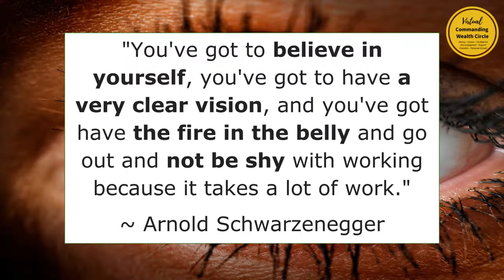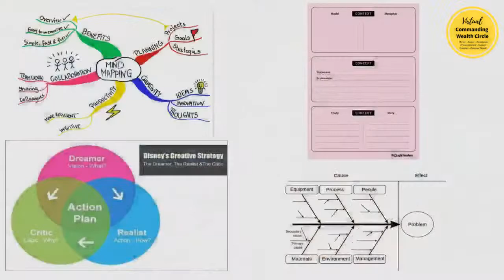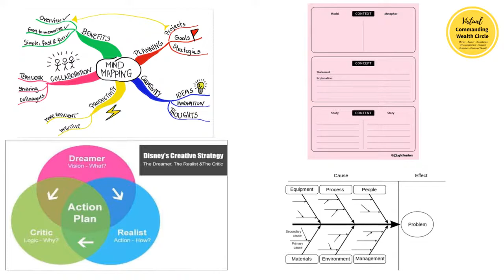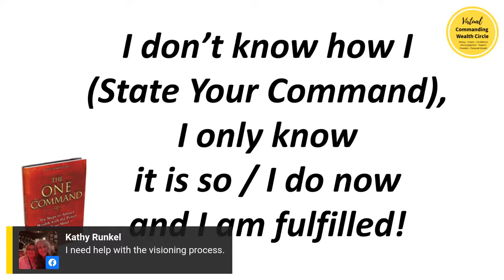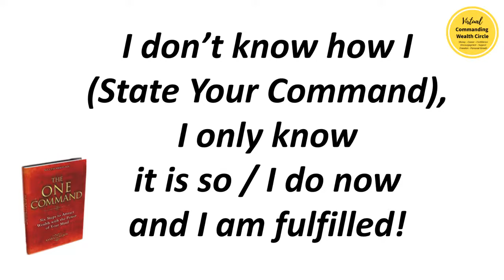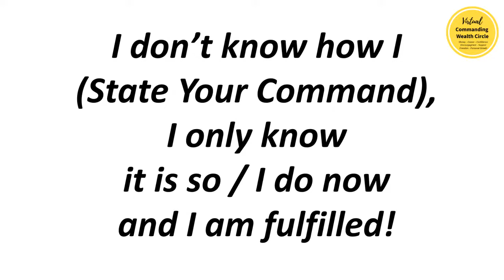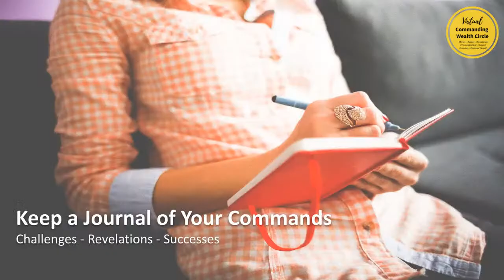Daily One Command Find Your Vision Part 5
Today’s One Command session is Find Your Vision Part 5

Enjoy the time spent in Theta - Only moments are required to add new powerful ideas to your brain/mind connections for positive change!
Ground, Align, Go to Theta, One Command, Expand, and Receive the blessings of these One Commands.